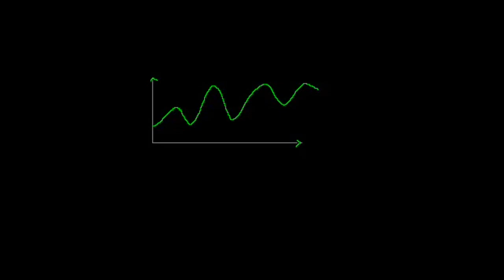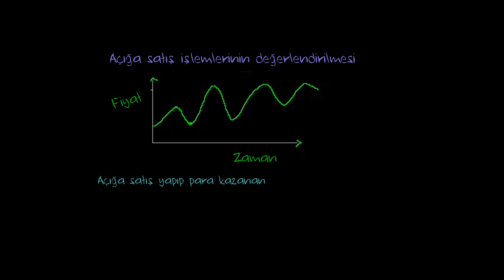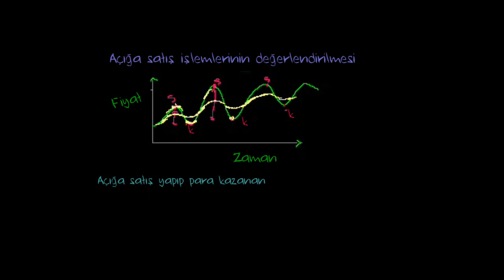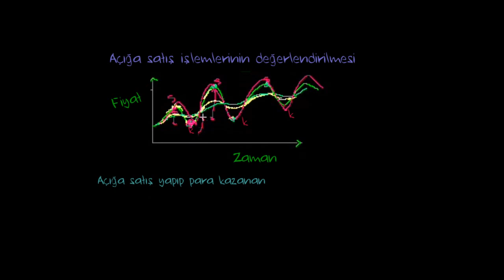Açığa Satış Kötü mü? (Finans ve Sermaye Piyasaları)